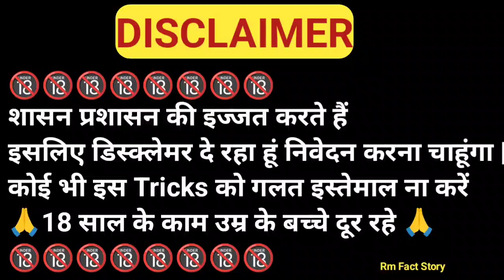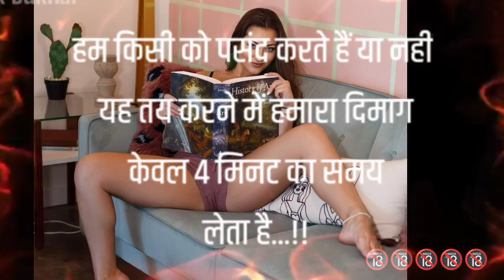कन्फ्यूशियस के महान विचार | Confucius famous quotes in Hindi | psychology facts | Best Wisdom Quotes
Topics related to this powerful video - कन्फ्यूशियस के राजनीतिक विचार कन्फ्यूशियस के मुख्य सिद्धांत
confucius quotes on wisdom wise confucius quotes
confucius quotes on hate confucius quotes that still ring true life changing confucius quotes 40 wisest confucius quotes everyone should know quotes from the greatest minds confucius quotes confucius quotes that i wish i knew sooner confucius quotes choose a job you love confucius quotes that will make you wiser best hindi quotations
TR-QUOTES Hindi
tr quotes hindi
tr quotes
top hindi quotes
confucius in hindi
confucius quotes
confucius philosophy
the sayings of confucius
teachings of confucius
quotable quotes
wise thoughts
anmol vachan
proverbs
confucius
confucianism
confucius motivation
quotes whatsapp status
hindi quotes
shabdalay

महान दार्शनिक कन्फ्यूशियस के बेस्ट कोट्स Confucius Best Quotes in Hindi" ने आपको कितना इंस्पायर्ड किया, मोटिवेट किया कृपया कमेंट कर अवश्य बतायें, आपके किसी भी प्रश्न एवं सुझावों का स्वागत है।

New Video